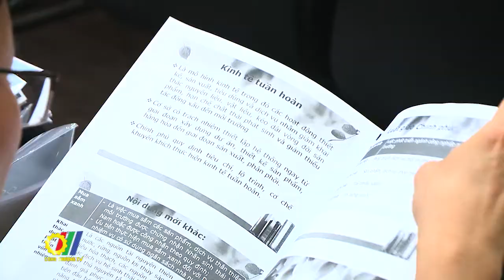Chính sách hỗ trợ doanh nghiệp thực hiện hiệu quả Luật Bảo vệ môi trường 2020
Luật bảo vệ môi trường (BVMT) đến nay đã được sửa đổi và thông qua 4 lần để phù hợp với yêu cầu BVMT qua từng giai đoạn và mới nhất là Luật BVMT số 72/2020/QH14 được Quốc hội thông qua có hiệu lực từ ngày 1/1/2022. Để thúc đẩy Doanh nghiệp thực hiện hiệu quả Luật này, mới đây Cục Kỹ thuật an toàn và Môi trường công nghiệp Bộ Công Thương đã tổ chức Hội thảo: Chính sách hỗ trợ doanh nghiệp thực hiện hiệu quả Luật Bảo vệ môi trường 2020…